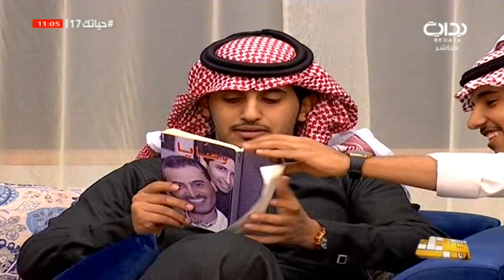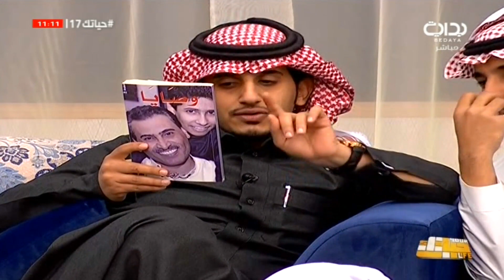حياتك17 | طقطقة الشباب على أحمد آل سالم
١٤٣٩/٦/٤ هـ - الثلاثاء - اليوم السابع عشر
حياتك2